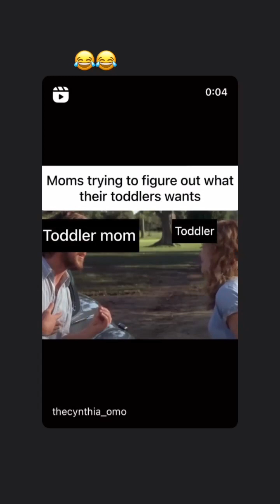Flavia Mihasan - 10-14.07.2023\Studio Neatza, promo.\La mare, Costineşti, Vox Maris Grand Resort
•• 10 - 14 iulie, 2023. Pe platourile Neatza, filmând promo de toamnă, Super Neatza, A1. \ La mare, Costineşti, Vox Maris Grand Resort. Craci uscaţi, ţâţe cu silicoane, mulse, zbârcite şi lăsate.
10 august, 2023.